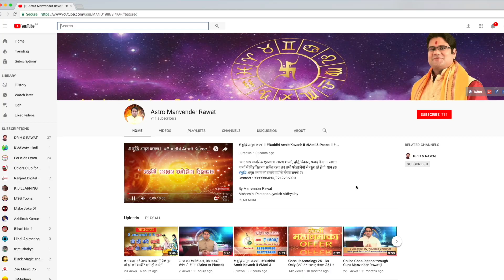आज का राशिफल, 27 मार्च मेष से मीन (Aries to Pisces) By # Manvender Rawat